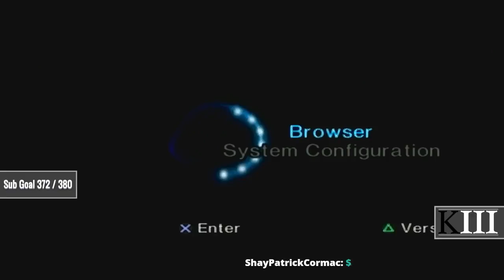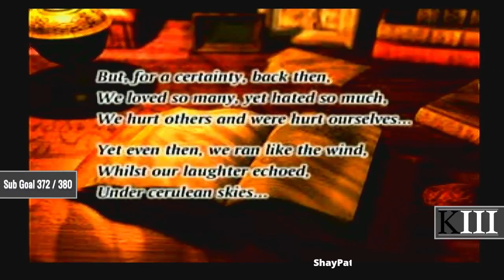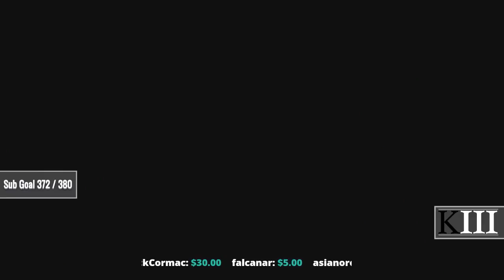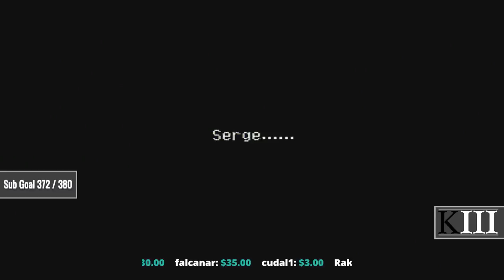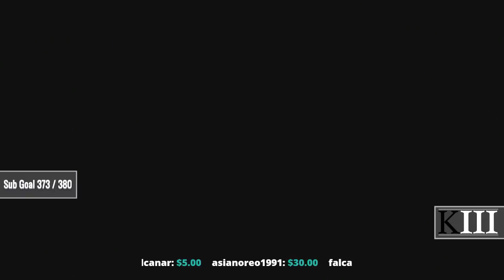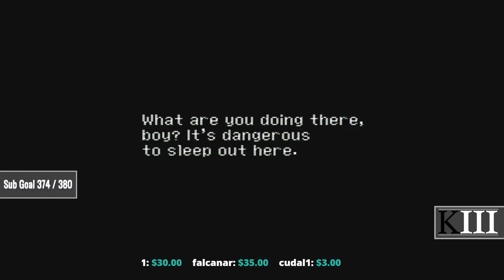Chrono Cross. The Start. Part 1.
I do not own or making any claims to the music in Chrono Cross.

Hey everyone I am Kaius the III. I Stream a variety of games and tend to love the RPG genre. Please look at the description for all rules and games I have completed and will play in the future!

Chat Rules:
- No Racism
- Profanity is ok, as long as its not aimed at others in chat
- No Spamming, I will check chat as often as I can depending on the game
- No Posting Links
- No Self Advertising or Advertising Others!
- Do not ask to become a moderator.

Games I plan to stream:
- Grim Dawn
- Divinity Original Sin 1 + 2
- Shadowrun Series
- Overwatch
- Old School Classics
- DnD Online Sessions (Maybe, Future Plans)
- Tabletop Simulator
- Legend of Dragoon
- Baten Kaitos
- Tales of Legendia
- More to be Determined!

Games I have completed on the channel:
- Earthbound
- Sword Coast Legends
- Broken Sword 1
- Evoland
- Ys Chronicles (Nightmare)
- Ys IV Mask of the Sun
- Tales of Symphonia
- Tales of the Abyss
- Secret of Evermore
- Donkey Kong Country 1-3